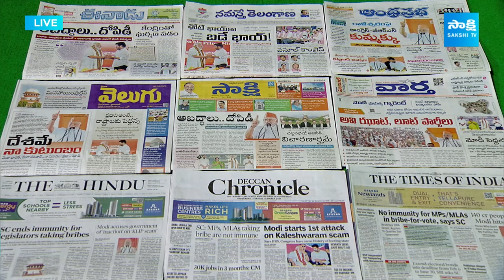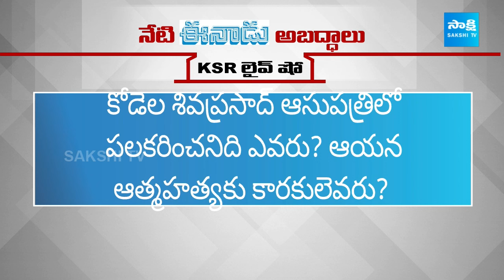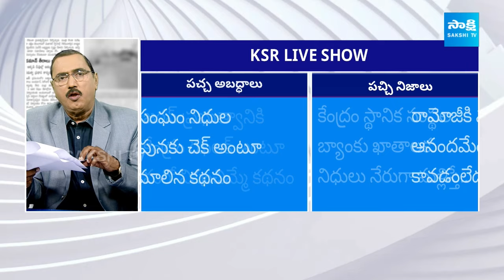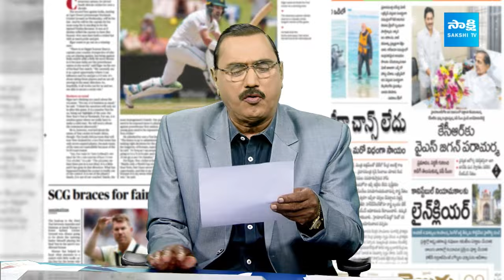KSR Analysis On Eenadu Paper Fake News | Ramoji Rao Conspiracy | 05-03-2024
Video Description:
Join Garam Garam Varthalu for an exclusive expose as KSR delves deep into the intricate web of deception surrounding Eenadu Paper's fake news. 📰 Uncover the shocking truths and follow the fallout of KSR's investigation into the Ramoji Rao conspiracy on 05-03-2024!